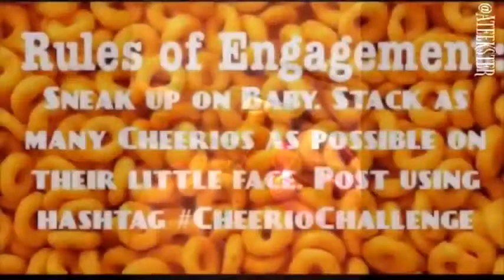The Cheerio Challenge!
What are your thoughts about this?